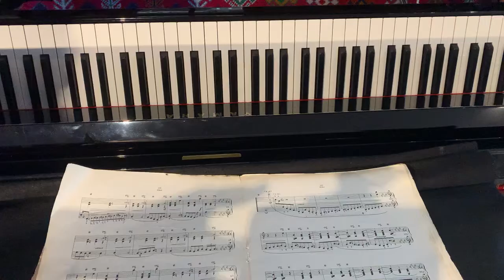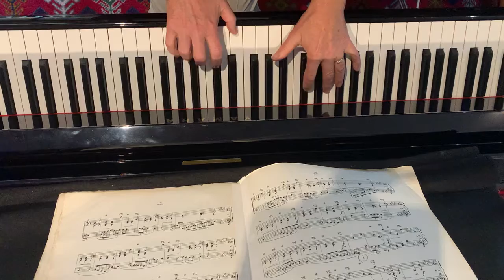Waltz op 69 n 1 Chopin